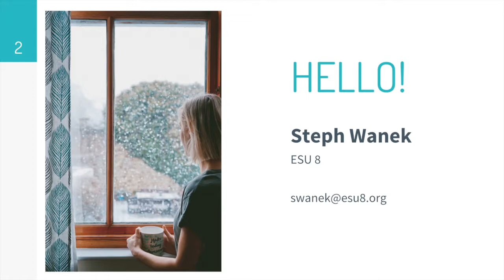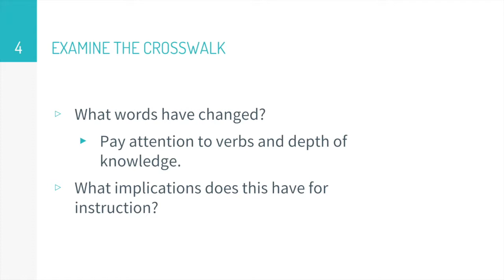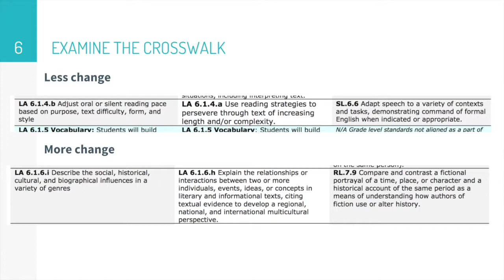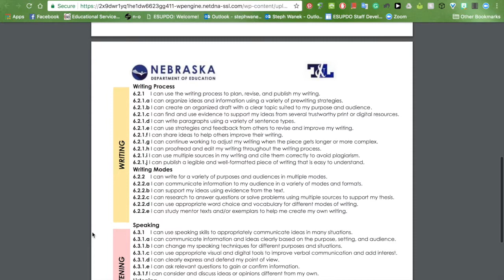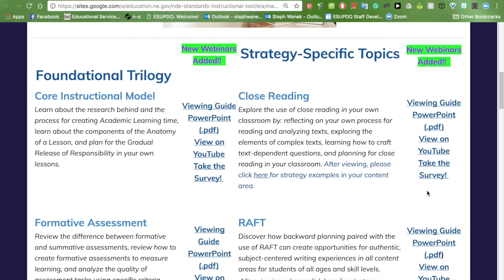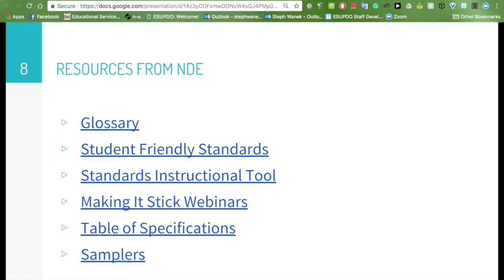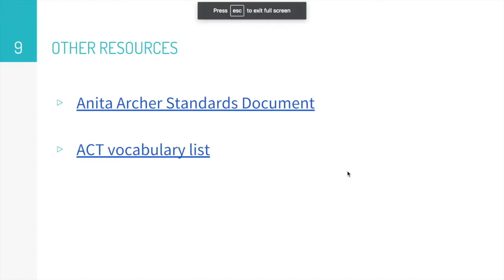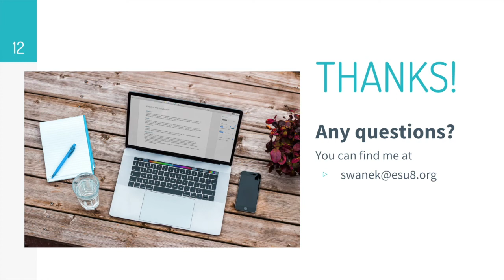College and Career Ready ELA Standards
This Wednesday Webinar by Steph Wanek gives an update on Nebraska's 2014 College and Career Ready ELA Standards, resources to use for instruction, and information regarding NSCAS ELA.